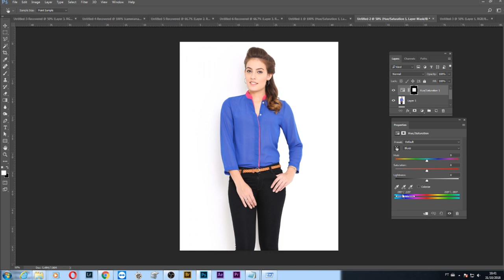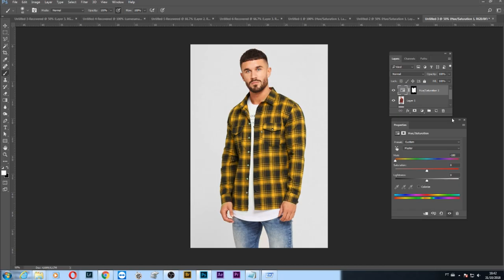Como mudar cor de objeto facilmente - Studio Online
O professor Gabriel ensina uma técnica do Photoshop para mudar a cor de um objeto facilmente usando hue/saturation.
Aprenda ferramentas poderosas no design e esteja preparado para o mercado publicitário

Cursos relacionados:

• Photoshop Avançado
• Criação Publicitária

Conheça o curso de Photoshop Avançado.

A Studio Online - Centro de Treinamento Autorizado Adobe
Conheça um pouco do curso de Criação Publicitária, onde são desenvolvidas diversos tipos de peças: cartazes, folders, artes para mídias sociais entre outras, utilizando as melhores ferramentas do mercado (Photoshop, InDesign, Illustrator e CorelDraw). Também são explorados conceitos de design e publicidade.